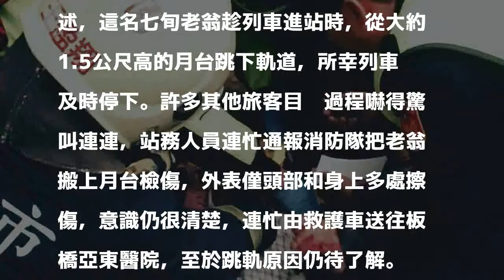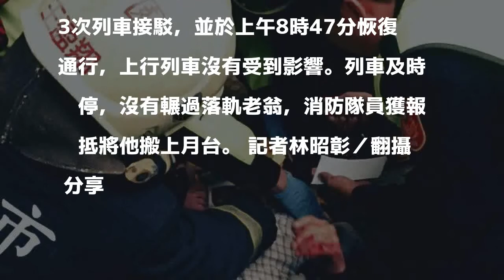山佳站老翁突然跳軌 火車急煞幸未輾過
消防隊員和警方協助檢傷，連忙將老翁送醫。 記者林昭彰／翻攝　 分享

發表評論評論如下。